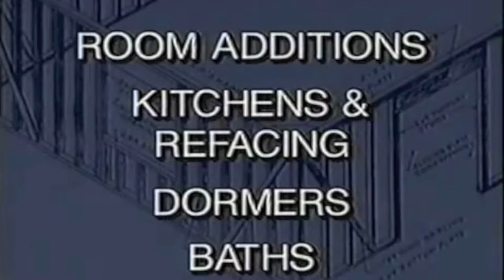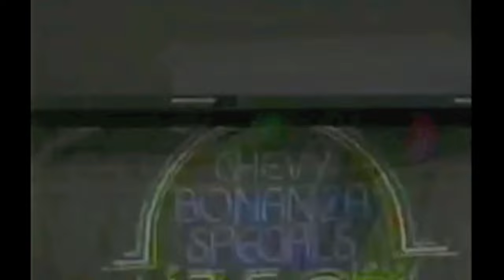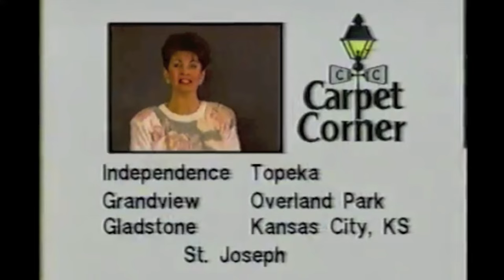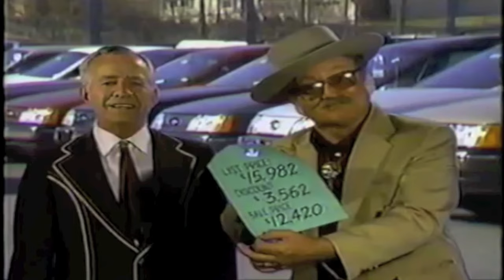VINTAGE TV COMMERCIALS KANSAS CITY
Growing up in Kansas City these ads were seen over and over throughout the seventies and eighties.